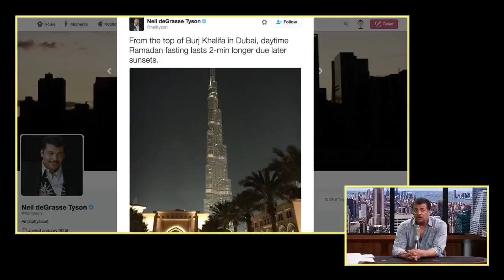Neil deGrasse Tyson on CURVATURE of The Earth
Neil the pseudo science actor guy explaining few things about curvature of the Earth.